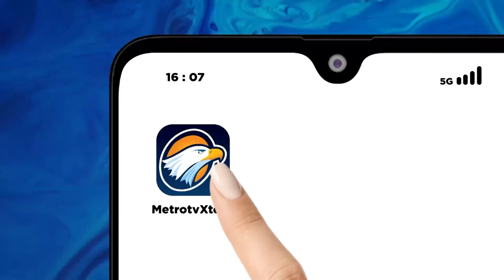KPK Telah Memeriksa 65 Orang Saksi Selama 3 Hari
METRO TV JATIM, Komisi Pemberantasan Korupsi (KPK) menyatakan telah memeriksa sebanyak 65 orang saksi selama 3 hari terkait kasus dugaan suap pengurusan dana hibah kelompok. Dari 65 saksi yang diperiksa mayoritas merupakan koordinator kelompok masyarakat yang
berasal dari dua Kabupaten dalam keterangan pers yang disampaikan pada Jumat 30 Agustus lalu.